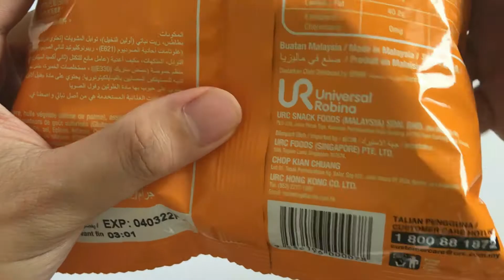Total pieces inside a 45g Jack' n Jill BBQ Potato Chip? Jack' n Jill 烧烤味薯片(45g)裏總共有多少片？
配Subway吃的薯片: Jack’n Jill BBQ 口味

每次吃Subway必定選擇這個Jack’n Jill 薯片, 那是因為Subway cookie實在太甜了！ 而且薯片可以收著待會再吃。我通常都會選BBQ 燒烤味，另一個應該是香辣口味。

市面上應該是沒有賣這45g包裝的，也或者是我沒有見過。一貫亮滑面包裝紙質量，鮮橙色搭配大面積的黑色，還有一個幼兒園水準的馬鈴薯卡通插圖，老實說這個設計還真不討喜。薯片包裝紙耐度還不賴，幾番擠壓都還沒爆。

薯片的顏色其實還真出乎預料的。通常BBQ 燒烤口味都不會裹上那麽厚的味精粉，但這個Jack’n Jill 薯片表面的粉出奇多，還裹得很厚，很容易吃得滿嘴都是橙色的粉，吃完了也很自然會吮手指。味精粉的口感很強，可以刺激到你的味蕾，吃了一片就停不了口（當然前提是你不介意這些鮮橙色的味精粉)。

薯片尺寸有大有小，形狀也美有醜的。切片很薄，有幾口還會不小心刺到口腔，建議還是慢慢細嚼比較好。那麽小一包的薯片可以一瞬間就吃完了，沒有和別人分享的必要。